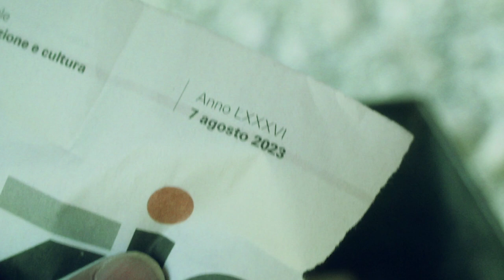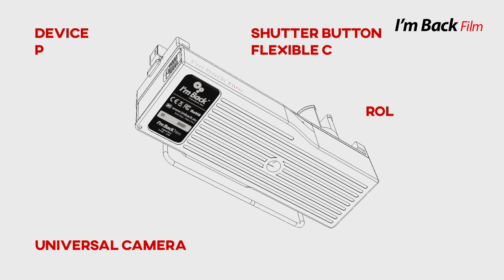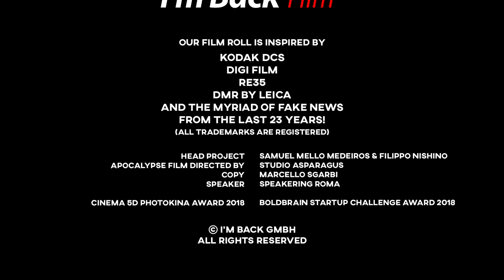I'm Back35 and MF - digital back for analog cameras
Hello everyone! Today, I want to introduce you to something amazing and unique that we've just launched - the I'm Back Film.

**What is the I'm Back Film?**

The I'm Back Film is a revolutionary device that combines the nostalgic charm of film photography with the convenience of digital technology. Imagine having the ability to use your favorite analog camera and capture special moments on a high-quality digital "film roll."

**The Magic of I'm Back Film**

What makes the I'm Back Film so special is its ability to transform an analog camera into a powerful digital machine. We've replaced the traditional film with a 20-megapixel Sony sensor. This means you can capture stunning images with impressive details and vibrant colors while maintaining the unique aesthetics of analog cameras.

The operation is simple. The I'm Back Film is equipped with a Micro 4/3 digital sensor. Although this sensor is smaller than a full-frame sensor, our innovative solution involves using a wide-angle lens that fits in front of any lens on your analog camera. This allows the photo to fill the entire frame, providing a truly "Full-frame" experience.

**20 Megapixels Resolution**

With a 20-megapixel resolution, the Sony sensor in the I'm Back Film delivers incredibly sharp and detailed images. You won't miss any details, and your photos will have the quality you'd expect from modern digital cameras.

**Digital Files and SD Card**

Unlike traditional film, the I'm Back Film generates digital files of your photos, storing them on an SD card. This means you can review your photos immediately and choose which ones to keep or share, saving time and money on developing.

**Wi-Fi Connectivity**

Furthermore, the I'm Back Film is equipped with Wi-Fi connectivity, which means you can instantly transfer your photos to your smartphone or tablet. This allows you to use your mobile devices as a large display to view your photos in real-time, making the capture and sharing process even more convenient. Whatever the occasion, the I'm Back Film is ready to capture and share your special moments with ease.

Best regards
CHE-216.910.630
viale Cassarate 1
6900 Lugano
Switzerland